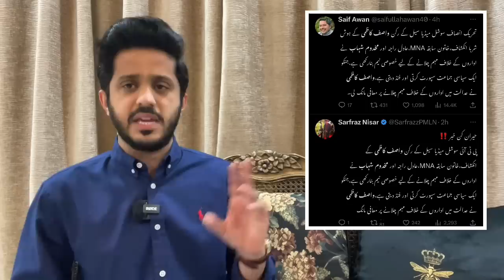Makhdoom Shahabuddin Arrest News Circulating|Here Is Truth !Who Is Wasif Kazmi & Link With Adil Raja